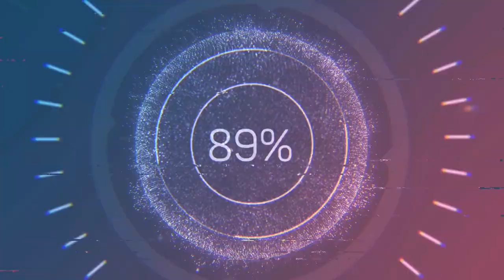FORTNITE SEASON 1 PART 3 Creative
MY SON PLAYING FORTNITE HERE IS PART 3 PART part 4 IS ON ITS WAY :)

SPYGAMERLIAM